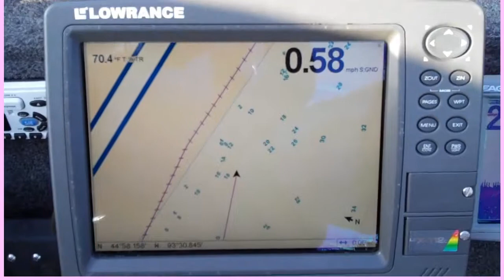In the presence of Grace.mp4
The Show fishes summer Crappies and Bass in a local lake.  Special guest.  Discussion.